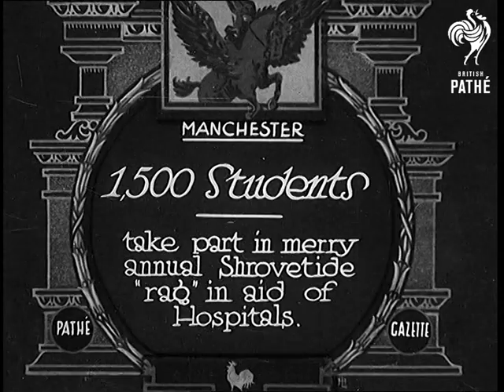1,500 Students (1933)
Full title reads: "Manchester. 1,5000 Students - take part in merry annual Shrovetide 'rag' in aid of Hospitals."

Students, many in fancy dress costumes, ride along the streets of Manchester in parade of decorated lorries. They are raising money for charity.
 FILM ID:699.17